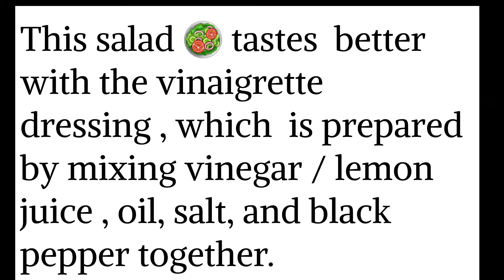How to make Coral lettuce salad/Easy and quick lollo rosso salad/Salad recipes/Lettuce salad/Veeba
LOLLO ROSSO SALAD RECIPE /CORAL LETTUCE SALAD

BY DISHA LAHORI

It is a variety of lettuce originating in Italy, having curly red-tipped leaves and a slightly bitter taste.
The leaves have a crisp, semi-succulent, hardy texture and ruffled tips. Lollo Rosso’s flavor is bold, slightly bitter and nutty.

The leaves are produced loosely in a whole head, are tender in taste, with a slight bitterness.
It makes a colourful addition to summer salads, and has a refreshing taste.
The leaves are most popularly added to salads with other greens as the curly leaves increase the surface area and have the ability to catch and hold salad dressing.
The leaves can also be used as a garnish, layered in sandwiches, torn and sprinkled over soups, or served as a bed for cooked meat or rolls and wraps .
INGREDIENTS

Lollo rosso leaves torn – 3 or 4  cup

Red and yellow capsicum chopped – 1 cup

Cucumber chopped – 1

Tomato chopped –  1 [ discard the seeds ]

Honey mustard – 2 tbsp

Onion sauce – 2 tbsp

NOTE –

You can add veges of your choice like – corn / green capsicum /onion / Paneer / cheese / dry fruits / fresh fruits  etc

Also you can try this recipe with any dressing . RECIPES – –

Taste better with the vinaigrette dressing , which  is prepared by mixing vinegar / lemon juice , oil, salt, and black pepper together.

METHOD
Take all ingredients one by on in a big bowl as shown in the video and mix well.
Refrigerate for some times .
Serve chilled .